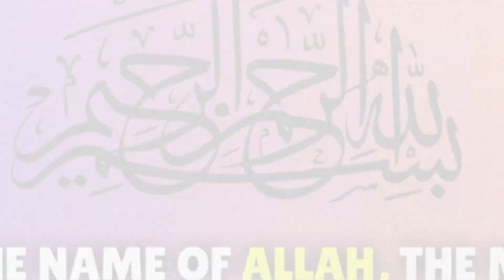Preity Change Her Name | ARYTeams